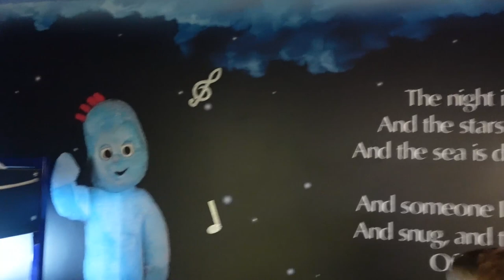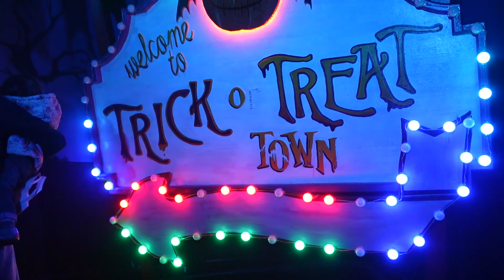Trick Or Treating At Alton Towers! 👻🎃 | The Radford Family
Here's our spooky second day at Scarefest!